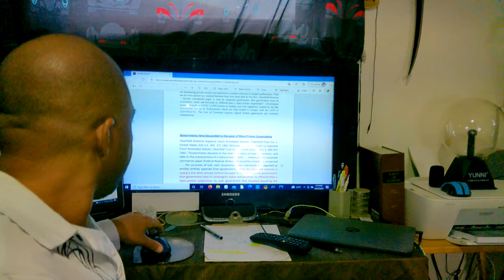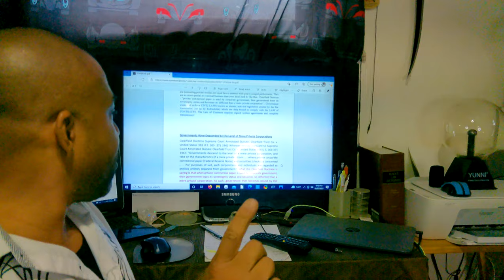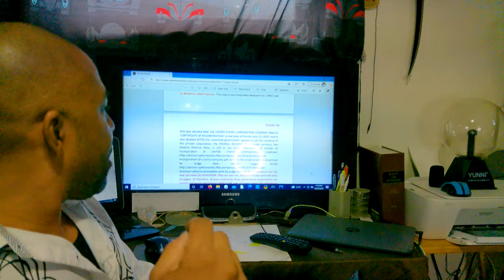THE CLEARFIELD DOCTRINE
The Badwolf: Hey fellow American Nationals... Lets explore the world our founding fathers left for us to enjoy "Rights & Freedoms" vs todays licenses & privileges! As always this is educational info, non legal advice and one should do their own research. We are about truth, justice and the American way! We are a peacefil free nation merely a light to guide the way... Non Combatant. U.S. Treaty. Age of the Majority. No medical advice, edu only, and not responsible for results / actions in any form. No liability. Private Foriegn. Lovettica Nation. All images, likeness etc are trademarked and protected materials. ANy perons using this video or materials without consent will be subject to fines or prosecution after cease & desist notice. International Worldwide Reservation of Rights & Property Claims.

NEW OFFERS
- New Website with Consultations, Files & Free Downloads!

ORDER FILE(S)

    • Affidavit of Health & Life / Say No to Vaccines, GPS Tracking & More!! – 75.00
    • Affidavit of US Nationality Master – New Full Version 50.00
    • Declaration of Status Samples- 25.00
    • Cops Stop & Judge Letter for Edu. Learning - Basic 50.00
    • Chief of Police, Cop & Judge Letter for Tickets + / Cases - Master - 100.00
    • Explanatory Statement + support docs free – 100.00
    • Family Lineage in Support of US National – 25.00
    • FBO Faith Based Organization File - 150.00
    • Revocation of Election - 100.00
    • Rescission of Signature - 40.00
    • UCC 1 Form with Instructions 50.00
    • US National Property Sign – 25.00
To speed the process of ordering send payment via source below and contact via email from the source you want the file(s) sent! Please allow between 24hrs to 36hrs for the materials. All files are sold as is, edu only, no refund and for entertainment only. Private.

Chime: @james-lovett

For those asking how much to send feel free to donate any amount its kew! Next as with all my educational only videos make sure you consult your doctor, legal or health advisers etc.. before any undertaking. Speak to a trained medical doctor before use of any substance etc. We are relieved of any use or mis-use of products or services. Feel free to speak an expert in the related field for legal or personal advice. By watching or reading this you agree we are not directing you or liable in any way, shape or form. Materials are educational in nature only with no refunds unless by determination from owner. No Refunds, no responsibility & educational information only. Non Combatant, non belligerent & treaty with the U.S. UCC 1-308 Private us national. BADWOLF